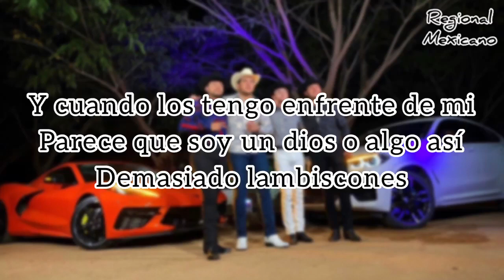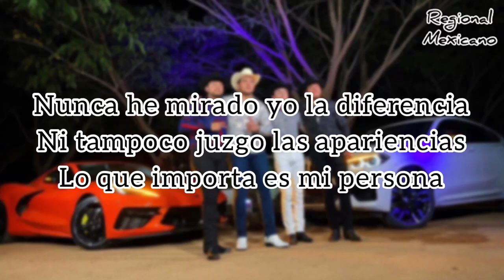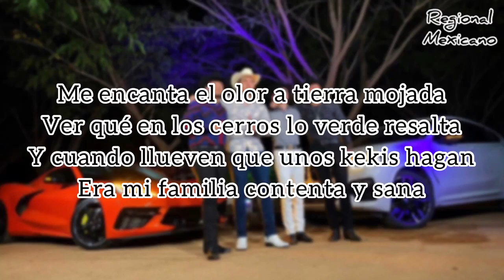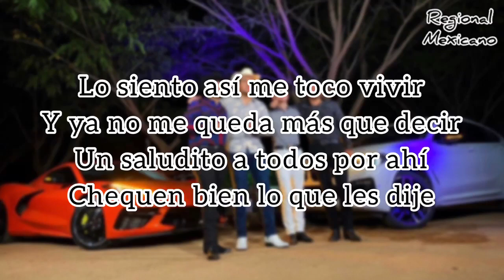Marca Registrada - Lo que andan diciendo de mi (LETRA)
Lo mejor del Regional Mexicano.